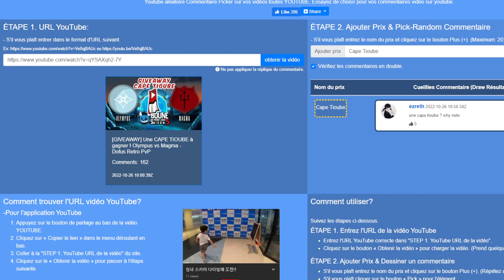BPL Finale : SevenX vs Blue Lock - Match 3 - Dofus Retro PvP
▼ Pour + d'informations déroule la description ▼

Boune Premier League Saison 5
Finale : SevenX vs Blue Lock - Match 3

Tournoi 4v4 Dofus Retro PvP

📱 NOS RÉSEAUX 📱